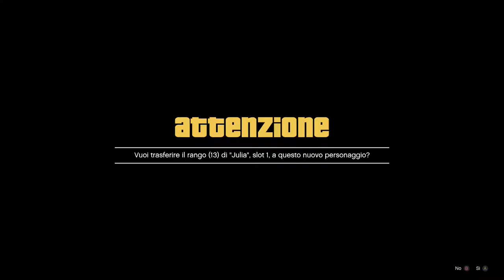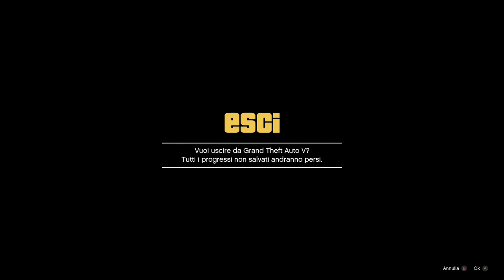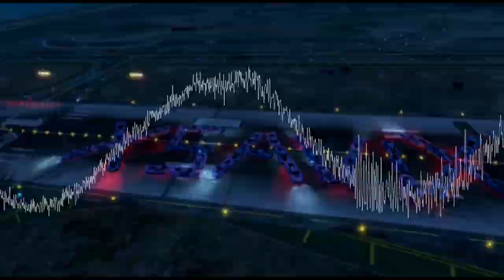GTA 5 ONLINE ITA tutti i joggers piu altri completi💥 T...e fuori💥Completi femmina Easy SOLO💥XSAVIX💥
per finale salvaggio vedere questo:
💥CREW 💥XSAVIX💥 GTA5💥 SOCIAL CLUB !! GIOCA CON NOI PARTECIPA HAI PROPP 💥